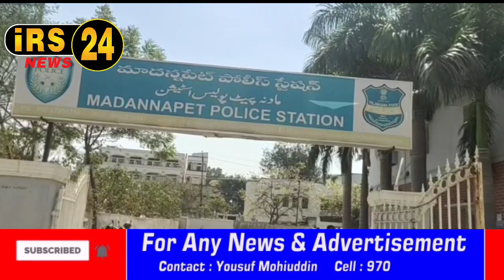*3 MEMBERS GANG OF THREE WHEELER AUTO ILLEGAL MANUFACTURING & FABRICATED DOCUMENTS CREATING NABBED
*3 MEMBERS GANG OF THREE WHEELER AUTO ILLEGAL MANUFACTURING & FABRICATED DOCUMENTS CREATING NABBED BY COMMISIONER'S EASTZONE TASKFORCE. INSPECTOR EASTZONE TASKFORCE SRI.SRINIVAS ALING WITH SI SRI.GOVIND SWAMY & TEAM ON CREDIBLE INFORMATION APPREHENDED 3 PERSONS BY NAMES KHAJA PASHA,ARSHAD KHAN & AKRAM KHAN WHO ARE INVOLVED IN MANUFACTURING NEW AUTO THROUGH ASSEMBLED PARTS & CREATING FAKE DOCUMENTS ...15 AUTOS SEIZED FROM THEIR POSSESSION OF VALUE WORTH 10 LAKHS AND NUMBER CHANGING TOOLS ALSO. ACCUSED MEMBERS HANDEDOVER TO MADANAPET POLICE.